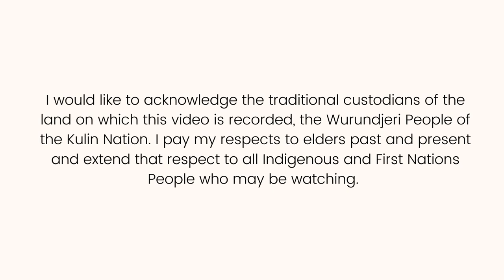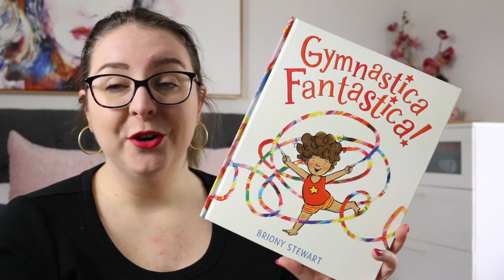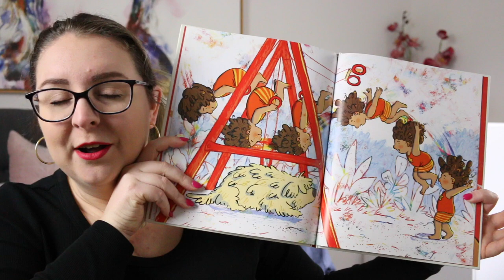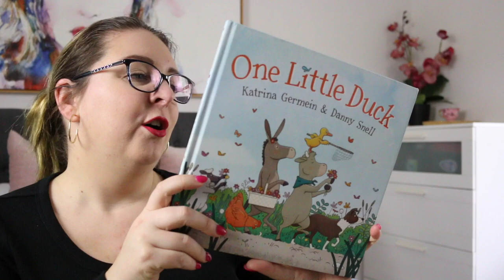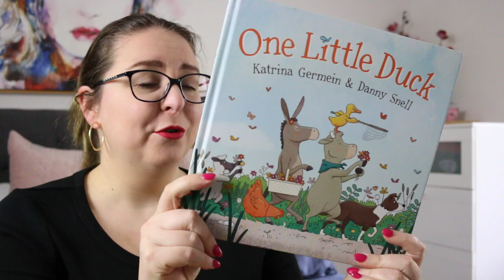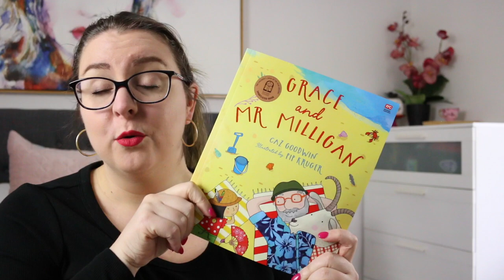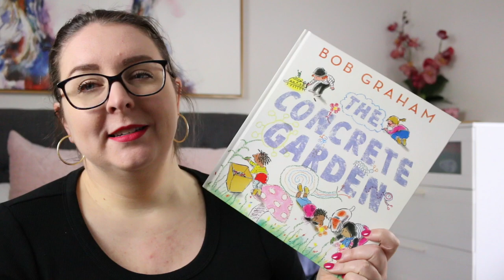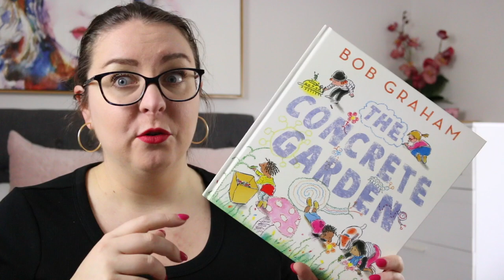CBCA Shortlist 2024: Early Childhood Award Book Reviews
Today we’re looking at the Early Childhood Shortlist for the CBCA Awards for 2024.

Books Mentioned:
Bear and Duck Are Friends
Can You Teach a Fish to Climb a Tree?
Grace and Mr. Milligan
Gymnastica Fantastica
One Little Duck
The Concrete Garden

Timestamp:
0:00 Acknowledgement of Country
0:16 Intro
1:05 Gymnastica Fantastica
2:17 Can You Teach a Fish to Climb a Tree
3:35 One Little Duck
4:18 Bear and Duck Are Friends
5:06 Grace and Mr. Milligan
6:08 The Concrete Garden
7:35 Wrap-Up